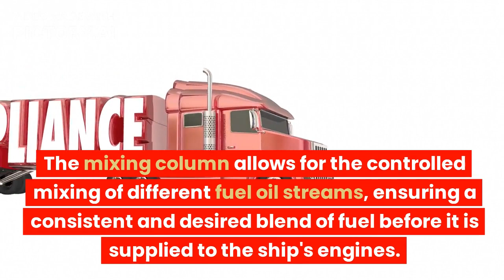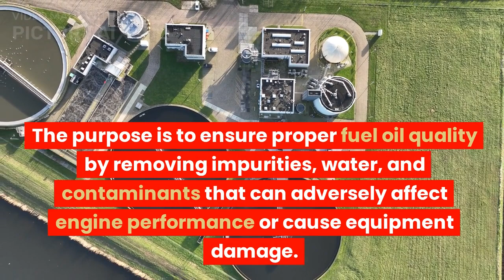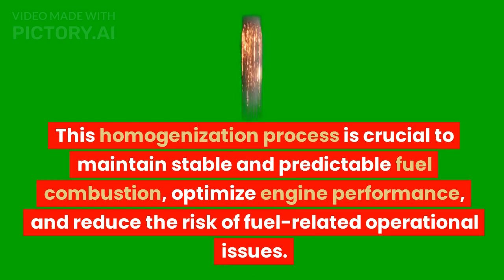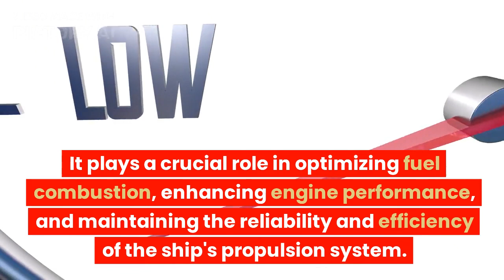What is a Mixing column and why do we need it in Fuel Oil System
In a fuel oil system onboard ships, a mixing column, also known as a blending or homogenizing column, is used to ensure proper mixing and homogenization of different grades of fuel oil before they are supplied to the engine for combustion. The purpose of the mixing column is to achieve a consistent and stable fuel composition, which is essential for efficient and reliable operation of the ship's engine.

Here's how a mixing column works in a typical fuel oil system:

Fuel oil grades: Ships may carry different grades of fuel oil, such as heavy fuel oil (HFO) and marine gas oil (MGO). These grades may have different properties, including viscosity, density, and sulfur content. Mixing different grades of fuel oil can help achieve the desired fuel characteristics for combustion.

Fuel blending: The mixing column receives the different grades of fuel oil and blends them together in a controlled manner. The blending is typically achieved by using flow control valves that regulate the flow rates of each fuel oil grade. By adjusting the flow rates, the mixing column ensures a proper ratio of different grades, resulting in a homogenous fuel mixture.

Homogenization: As the different grades of fuel oil are combined in the mixing column, they undergo thorough mixing and agitation. This helps in achieving a uniform distribution of components, such as viscosity modifiers and additives, throughout the fuel oil mixture. Homogenization reduces the risk of fuel stratification, where different fuel components separate and settle, leading to combustion issues.

Fuel temperature control: The mixing column may also incorporate temperature control mechanisms, such as steam or electric heating, to maintain the desired fuel oil temperature. Controlling the temperature helps optimize the viscosity of the fuel oil, ensuring proper atomization and combustion characteristics in the engine.

Sampling and analysis: Fuel samples are periodically taken from the mixing column to monitor and analyze the fuel composition. This is done to ensure that the desired fuel characteristics are being maintained within the specified limits. If necessary, adjustments can be made to the blending process to maintain the desired fuel quality.

By utilizing a mixing column in the fuel oil system, ships can effectively blend different grades of fuel oil to achieve a consistent and well-mixed fuel composition. This helps ensure proper combustion, reduce the risk of engine issues, and comply with environmental regulations regarding fuel quality and emissions.